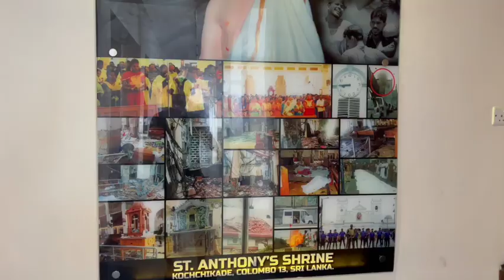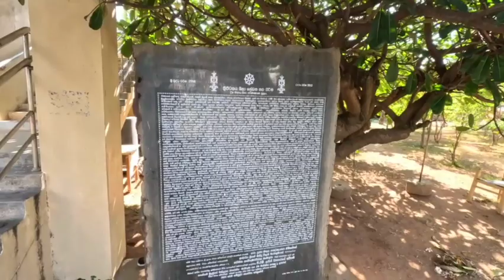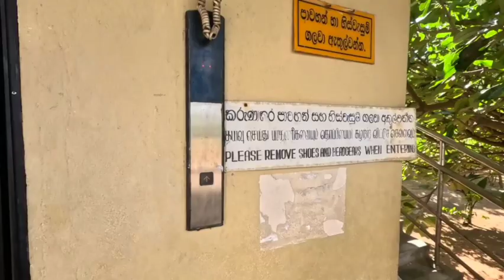Discovering Colombo, Sri Lanka with the Elson family.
Discovering the Heart of Sri Lanka: Colombo Family Adventure

Welcome to our captivating family travel blog, where we'll take you on an unforgettable journey to the vibrant city of Colombo, Sri Lanka! Join us as we explore the rich culture, history, and breathtaking landmarks that make this coastal capital an ideal destination for families.

In this extensive travel vlog, we'll delve deep into our Colombo adventure, from the historic Fort district to the bustling Pettah Market. Get ready to be enchanted by the diversity and beauty of this incredible city.

Our adventure begins in the heart of Colombo at the historic Fort district, with its cobblestone streets and colonial-era architecture. Follow us as we unravel the layers of history that define this enchanting area.

From there, we'll take you to the iconic Colombo Lighthouse, offering panoramic views of the city and the Indian Ocean. Prepare to be mesmerized by breathtaking sunset vistas.

We will explore the serene Sambodhi Chaithya, a pristine Buddhist stupa that holds spiritual significance. Join us as we immerse ourselves in the tranquility of this magnificent monument.

Galle Face Green is our next stop, an oceanfront urban park where families gather to unwind. Experience the joy of flying kites, savoring local street food, and taking leisurely strolls along this picturesque promenade.

The Gangaramaya Temple is a vibrant hub of Buddhist culture and spirituality. We'll guide you through this temple complex, where you'll witness stunning architecture and learn about the traditions that thrive here.

Dive into the diversity of Colombo's religious landscape as we visit the Red Mosque, a symbol of tolerance and harmony in the city. Explore the intricate design and vibrant history of this Muslim place of worship.

We'll also take you to St. Anthony's Church, where you can discover the rich Christian heritage of Colombo. Explore the historic church and learn about its significance in the city's religious tapestry.

Pettah Market is a bustling and colorful bazaar where you can find everything from spices to textiles. Join us as we navigate the lively stalls, haggle with friendly vendors, and immerse ourselves in the vibrant atmosphere.

Our journey continues to the Temple of Sri Kailawasanathan, a mesmerizing Hindu temple in Colombo. Marvel at the intricate architecture and vibrant rituals that make this temple a must-visit.

Whether you're planning your own family adventure or seeking inspiration, this travel vlog promises to be an engaging and informative resource. Your support means the world to us, and we can't wait to take you along on our next adventure!

0.00 Channel Intro
0.30 Video Intro
1.11 The Streets of Colombo
2.05 St Anthonys Church
2.42 Trying Sri Lankan Sweets
4:50 Temple of Sri Kailawasanathan
6:16 Red Mosque
6:30 Exploring the markets and shopping
15.00 Lakes, Park and Gangaramaya Temple
17:41 The Lighthouse and Sambodhi Chaithya Stupa